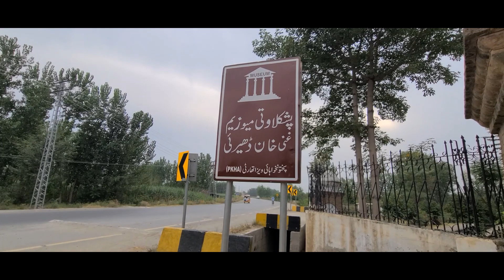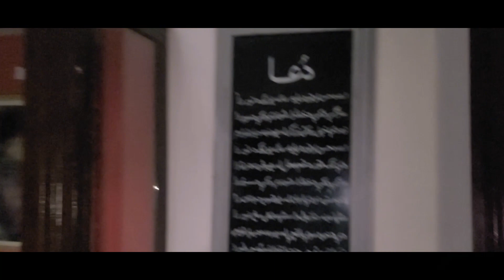Pushkalavati museum 👌...... Ghani khan derai😍....... And enjoy the rush of vehicles on (CNG)😳🚗🚗 ...